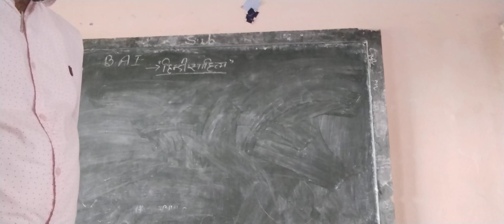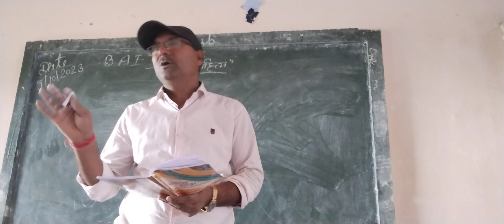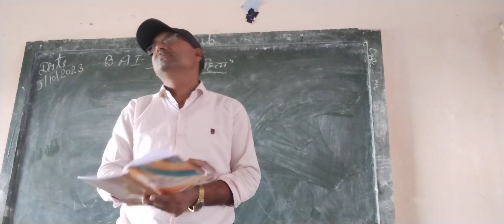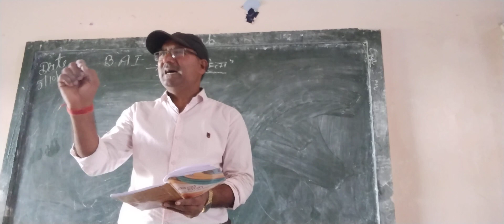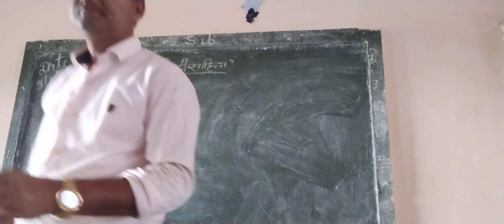बिसलदेवरासों की पद 1 की वायखा